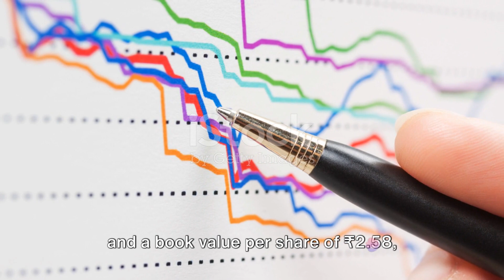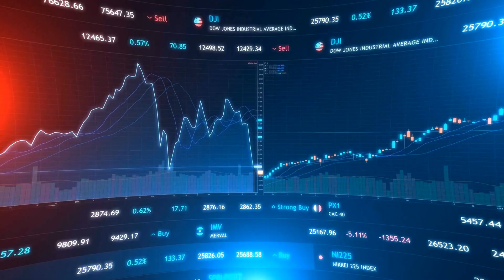one point one solutions share latest news,one point one solution share latest news,one point one sol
In this video, we delve into the intriguing dynamics of One Point One Solutions Ltd's share price, its unique business model, latest news updates, and a comprehensive analysis of its stock performance. Join us as we uncover the key factors influencing this company's stock and provide insights for investors and enthusiasts alike.

🔍 Looking to understand the stock market better? This video is a must-watch!

Let's explore the world of One Point One Solutions Ltd together! 📈

OUTLINE:

00:00:00 One Point One Solutions Ltd Share Price and Business Overview
00:00:24 Recent Acquisition and Financial Indicators
00:01:11 Stock Ratings and Performance Analysis
Here is the refined information on the share One Point One Solutions Ltd:

1. Price: The current share price of One Point One Solutions Ltd is ₹57.7.
2. Change: The share price has decreased by ₹3.45, which is a change of -5.6419%.
3. Business Model: One Point One Solutions Ltd is a provider of Business Process Management Services. They offer services in various industries including banking, finance, telecom, insurance, consumer durables, FMCG, e-commerce, retail, and more.
4. Latest News: One Point One Solutions has announced the acquisition of a majority stake of ₹84 Cr in ITCube Solutions Pvt Ltd.
5. Fundamentals: The company has a market cap of ₹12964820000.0. The P/E ratio is 64.28. The book value per share is ₹2.58.
6. Technical Analysis: The stock has shown strong momentum with the price above short, medium, and long-term moving averages.
7. Reason for Today's Movement: The recent acquisition of ITCube Solutions could be a potential reason for the stock's movement.
8. Share Holding Pattern: The promoters hold 67.79% of the shares, FII holds 1.15%, DII holds 1.36%, and the public holds 29.70%.
9. Popular Broker Ratings: The stock has been rated as 3/10 in terms of quality score. It has also been suggested that risk-savvy cash surplus investors may consider investment for the long term.
10. Stock Performance Analysis: The stock has shown a strong price trend. The return on equity has increased to 22.00%. However, sales growth has been subdued in the last 3 years at 3.89%.

Welcome to One Point One Solutions, your go-to channel for the latest news and analysis. We pride ourselves on keeping you informed with up-to-the-minute updates on a variety of topics. Whether it's breaking news, in-depth analysis, or trending stories, we've got you covered.

At One Point One Solutions, we believe in delivering news that matters. Our team works tirelessly to bring you accurate and reliable information, ensuring you're always in the know.

Join us as we delve into various topics, from global events to local happenings. With our finger on the pulse of current affairs, we aim to keep you informed and engaged. Trust One Point One Solutions to share news that impacts your world.

Don't miss out on our analysis segments, where we break down complex issues and provide perspective that goes beyond the surface. From market trends to political developments, we offer valuable insights to help you navigate today's fast-paced world.

Whether you're looking for updates on the latest news in Tamil or seeking analysis on the stock market, One Point One Solutions has you covered. Thank you for choosing One Point One Solutions as your source for news and analysis.